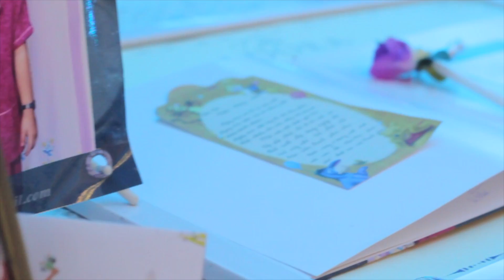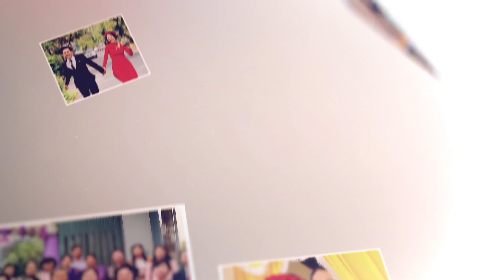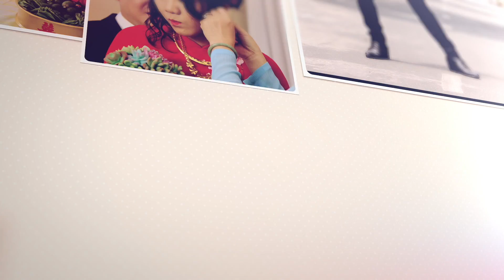Ngày chung đôi Kiều Diễm & Trung Kiên - 25 - 26 - 27.03.2017 | Anh Studio